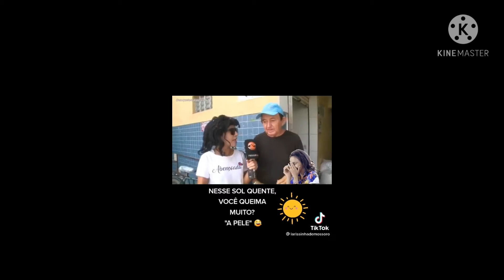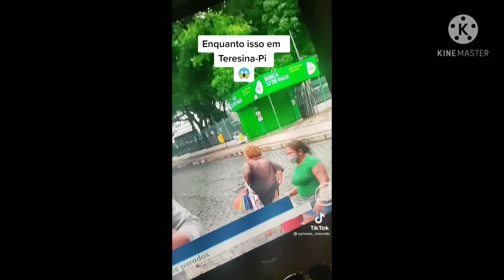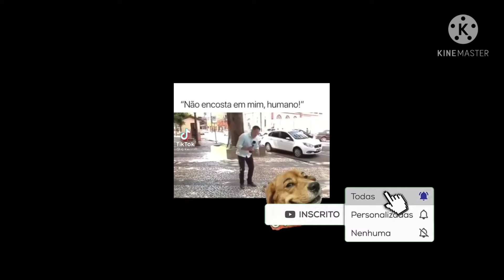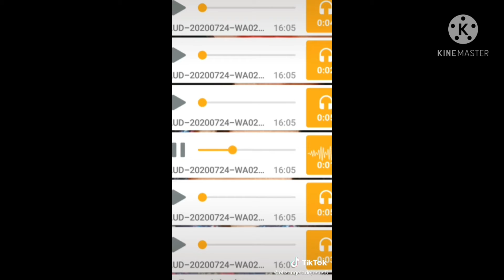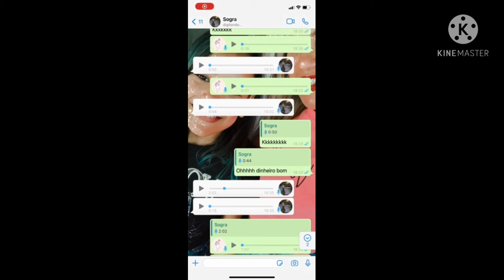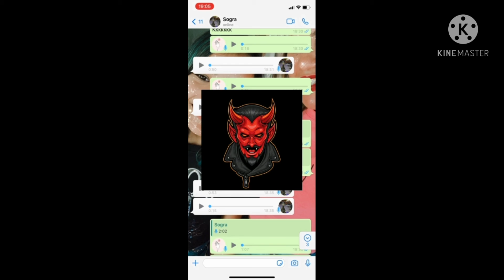os vídeos mais engraçados do tik tok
Para Divertir toda a família aproveite e se escreve-se no canal  ajudar o canal a crescer obrigado a todos que Deus abençoe a todos